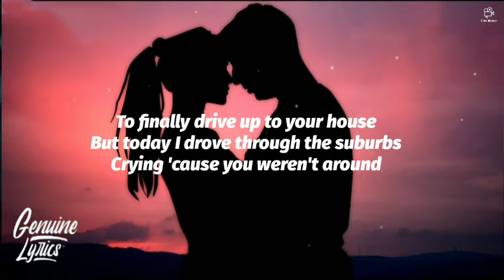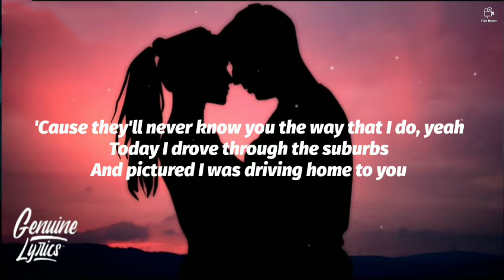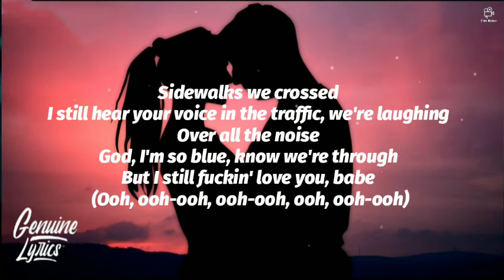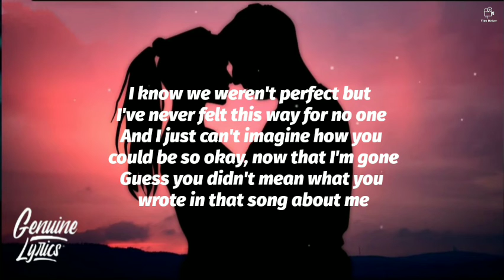Olivia Rodrigo - Drivers License (Lyrics)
» Stream/Download ,Olivia Rodrigo - Drivers License (Lyrics)